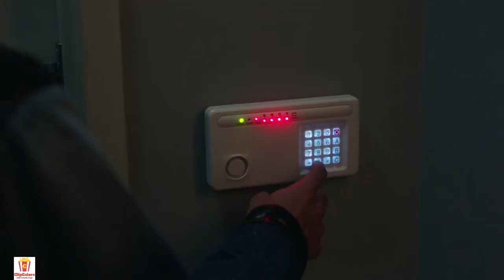Tommy kills Proctor | Power Season 6 Episode 5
Power tells the story of James St. Patrick (Omari Hardwick), an intelligent, ruthless drug dealer who has the alias of "Ghost". He wishes to leave the criminal world to pursue legitimate business interests as a nightclub owner. St. Patrick aims to balance those two lives, while also avoiding police capture, trying to navigate his crumbling marriage and manage shifting economic alliances.

The show also features James' family, which partly consists of his wife Tasha (Naturi Naughton) and son Tariq (Michael Rainey Jr.). Power also follows James' criminal partner and lifelong best friend Tommy Egan (Joseph Sikora), love interest and criminal prosecutor Angela Valdes (Lela Loren), friend-turned-rival Kanan Stark (50 Cent), protege and rival Andre Coleman (Rotimi Akinosho), and Angela's colleague, Cooper Saxe (Shane Johnson). Defense attorney Joe Proctor (Jerry Ferrara), district attorney John Mak (Sung Kang), and politician Rashad Tate (Larenz Tate) also appear in the show's later seasons.